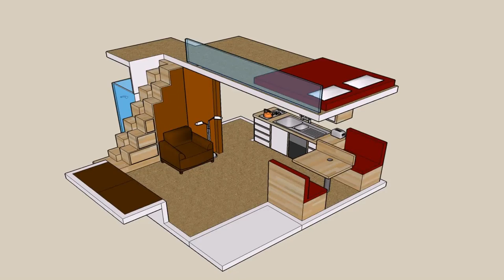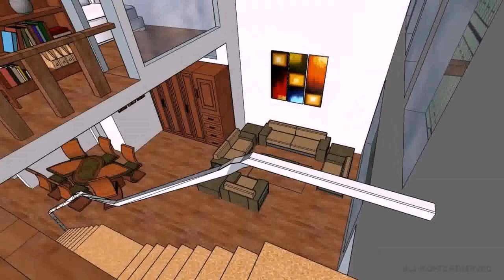Small House Plans With A Loft (see description)